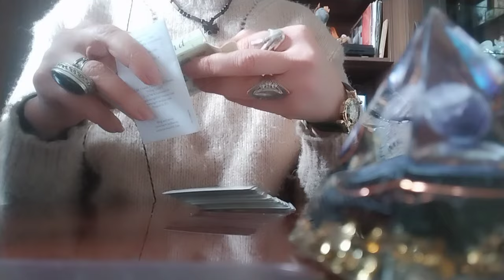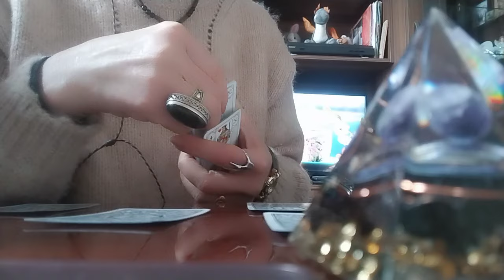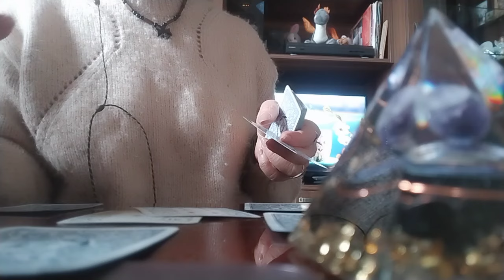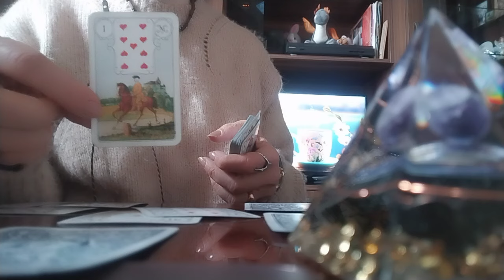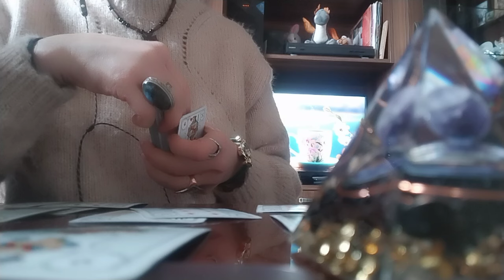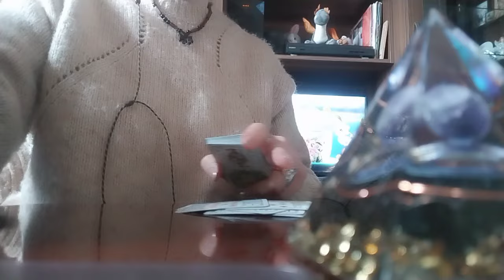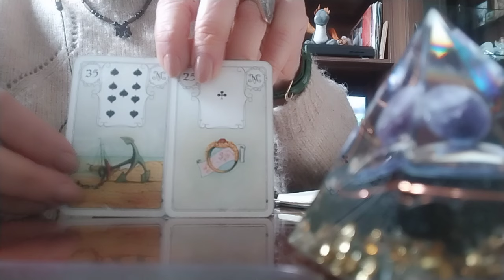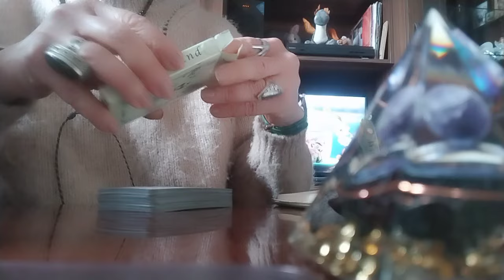როგორ გხედავთ ტარო თქვენ ეხლანდელი მდგომარეობით?😊😘🌟